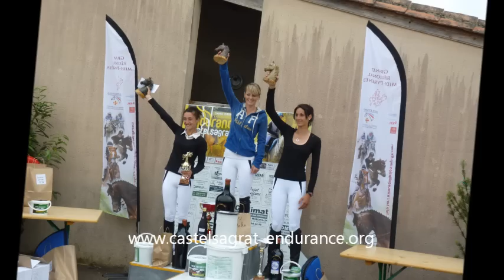Castelsagrat 2011 - 130km